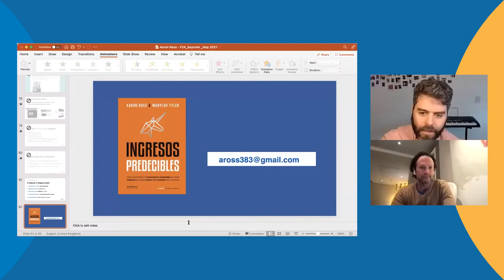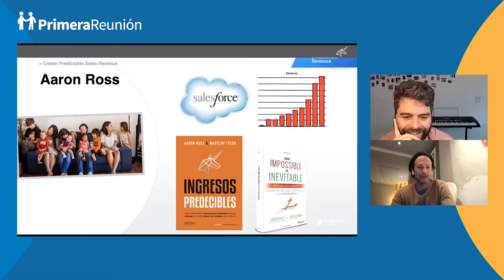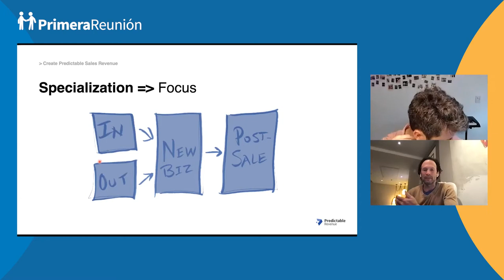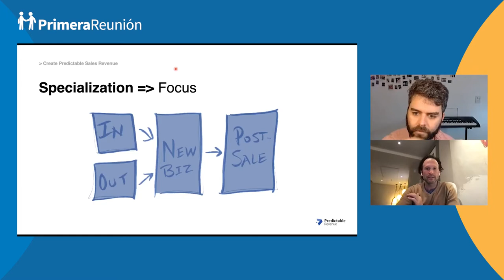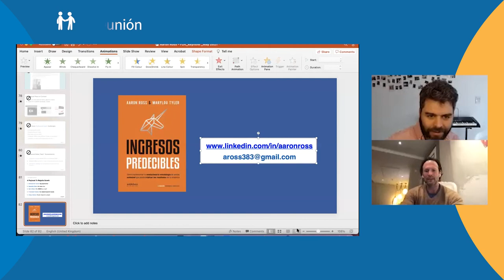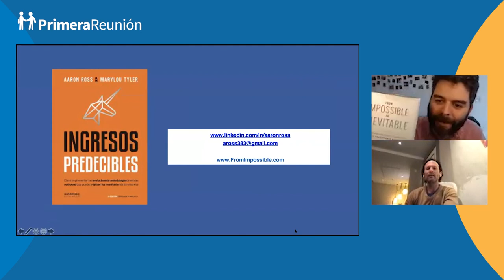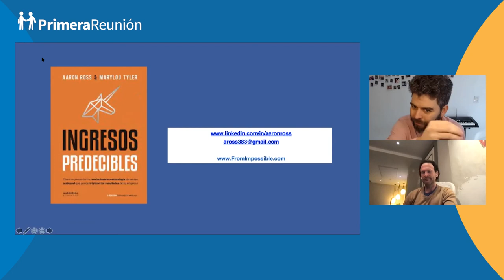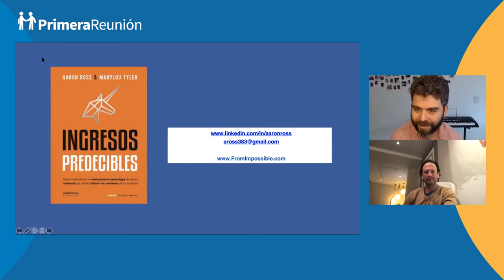Aaron Ross Presenta Predictable Revenue en Español (Ingresos Predecibles) - Audio en Inglés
Esta entrevista está con el audio original en inglés. Para ver la versión doblada al español ir a

A 10 años de la primer publicación de su libro en Inglés, Aaron Ross lanzó su conocido libro en Español bajo el título de Ingresos Predecibles en una edición revisada y extendida. Y eligió a Primera Reunión como el lugar para presentar esta edición y conversar sobre todos los cambios desde la edición original hasta hoy.

La importancia de ser más humanizados, enfocados y relevantes.

Esta vez volvimos con otro Webinar acompañados de Aaron Ross, con una edición en español y actualizada de Predictable Revenue, que para el público hispanohablante. ¡Una oportunidad grandiosa!

Aaron nos menciona que hay unos cambios pequeños y otros bastante grandes, también nos advierte de los efectos contraproducentes de la tecnología para los equipos de ventas en la actualidad, siendo esta la tendencia más grande y el mayor causante de los cambios presentes entre Predictable Revenue del 2011 y esta nueva edición en español.

¿De qué va Predictable Revenue?
Predictable Revenue nace de un negocio fallido que tuvo Aaron a sus 30 años. Se percató de que si quería comenzar un negocio y convertirse en CEO debía entender cómo funcionaban las cosas y construir un equipo de ventas ideal. Quizás aquí aplica el dicho de que no se aprende de experiencias ajenas. Aaron tenía muy claro que debe ensuciarse las manos y aprender desde la experiencia. Comenzó atendiendo teléfonos en salesforce.com que uso como una escuela de ventas. No había espacio para el ego.

Estando aún en Salesforce se percató de que tenían un problema generando Pipeline con las cuentas más grandes, las Enterprise. Aaron hizo el planteamiento del problema, les ofreció buscar una solución y de ahí nace Predictable Revenue. Un sistema de ventas para llamadas y correos en frío que busca generar más reuniones, ayudando a aumentar la cantidad de prospectos de las personas más seniors en el área comercial. Se cuenta fácil, pero estamos hablando de lo que hoy se conoce como la “Biblia de ventas de Silicon Valley”.

“Cuando estaba en Salesforce, no quería vivir en la incertidumbre de si iba a lograr mi meta. No quería tambalear mes tras mes, quería predictibilidad. Su Blog que escribía en ese entonces se llamaba“Construye la máquina de ventas”, nada mal, pero lo que yo quería era Ingresos Predecibles. los seres humanos queremos seguridad. Nos sentimos muy inseguros si no sabemos si lograremos nuestra meta, si podremos pagar la renta”

“Hay una tendencia que lidera los cambios y esta tendencia es que hay más tecnología. La tecnología es más fácil de crear, hay más apps, canales y más aplicaciones enviando más mensajes,  lo que significa es que estamos abrumados y hay mucho ruido. Entonces, si como comprador me llegan mas emails, llamadas, mensajes de LinkedIn, y quizás en algún punto comienzo a recibir WhatsApp, entonces mi energía mental para revisar todo se hace más pequeña. Mi atención se reduce con cada mensaje y como comprador cada vez voy a estar más cansado, más estresado. Es más difícil crear conexión, y para el equipo de ventas es difícil cortar todo ese ruido y conectar con el comprador”.
El mundo cambió, lo que significa para un prospector es que hay más tecnología mandando más mensajes. Necesitas estar enfocado en pocas cuentas y ser más minucioso con ese tipo de industria. Necesitas ser conocedor del nicho en el que me encuentro, quienes son mis compradores y ser capaz de poner en práctica la empatía para poder entender cómo se siente estar en sus zapatos, qué pensamientos pasan por su cabeza, qué sentimientos tienen,  y entender qué puedo decir o escribir y que a ellos les importe. La prospección aún funciona, solo tienes que hacerlo mejor.

Secciones:
0:00 Presentación de la charla
2:47 Lanzamiento de Predictable Revenue en Español
4:45 Historia de Predictable Revenue (Ingresos Predecibles)
8:30 ¿Cómo especializar tu equipo de ventas?
11:43 ¿Por qué Predictable Revenue tiene ese nombre?
13:11 ¿En cuánto se incrementan las ventas al aplicar Predictable Revenue?
16:58 ¿Cuántos SDR conviene tener por cada AE?
18:50 ¿Cómo cambió Predictable Revenue luego de 15 años?
22:20 ¿Qué tipo de mensaje enviar a un prospecto B2B?
28:33 Intervalo y qué sigue en la charla
29:50 ¿Conviene tercerizar el trabajo de prospección y SDR B2B?
32:10 La importancia de Conquistar un Nicho
37:30 ¿Cómo entrenar a un SDR?
45:28 Cómo estructurar el Coaching para SDRs
50:41 ¿Contratar uno o dos SDRs para comenzar?
53:05 ¿Cuál es el futuro de Predictable Revenue?
56:20 Cierre